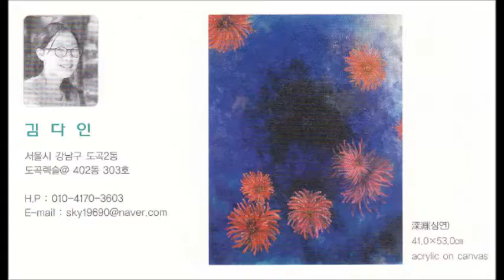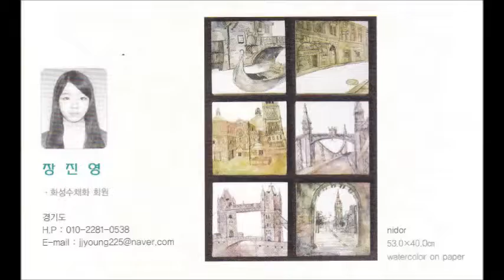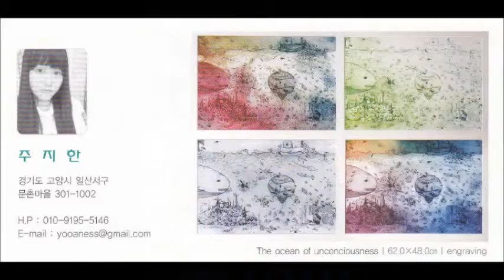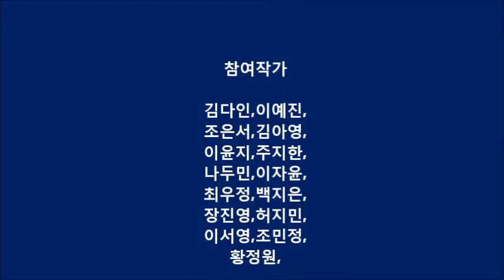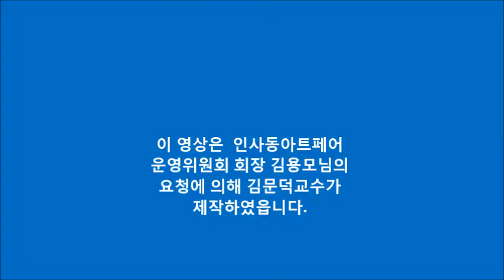서인회전 인사동아트페어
2013 THE 13th INSADONG ARTFAIR
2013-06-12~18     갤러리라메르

참여작가
김다인,이예진,조은서,김아영,이윤지,주지한,나두민,이자윤,최우정,백지은,장진영,허지민,이서영,조민정,황정원,